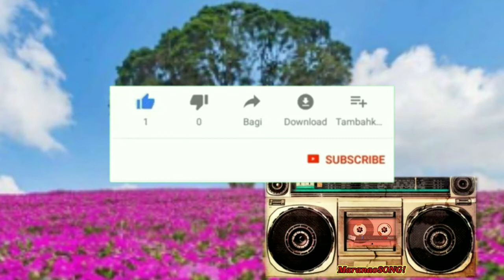MaranaoSONG ( TADUMAN ) By. Potre ERLINDA / Beautifull Song!